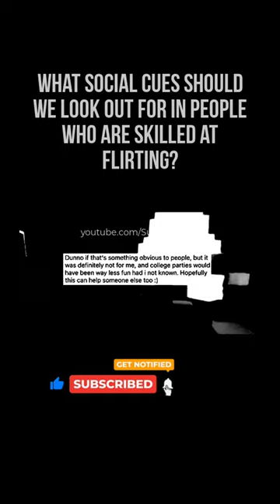What social cues should we look out for in people who are skilled at flirting? ​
What social cues should we look out for in people who are skilled at flirting? ama ​